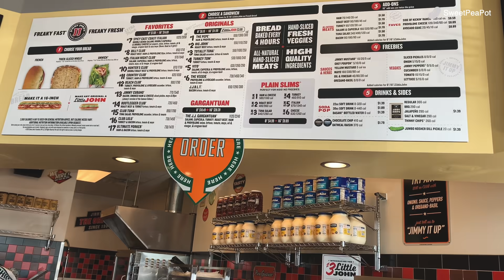빵 없는 샌드위치, 이렇게 만들어 보세요! 손으로 들고 먹는 샐러드 너무 맛있어요!!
오늘 소개해 드리는 언위치는 150 칼로리인 빵 없는 샌드위치로, 몸이 가벼워지는 식단이 필요할 때 참 좋은 샌드위치랍니다. 비건 참치 샐러드를 넣어 만든 빵 없는 샌드위치로 샐러드 대신 간단하게 들고 먹을 수 있어 참 좋아요! 더 가벼워지시고 더 행복하세요!!

🙋🏻‍♀️정아 Claire